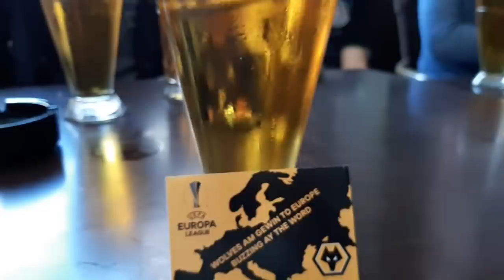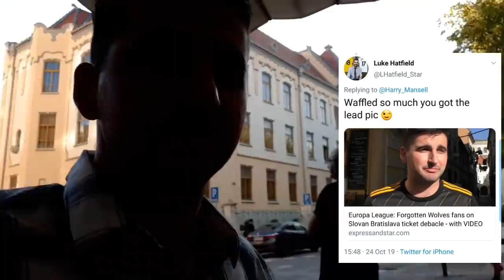Ticketless Wolves fan gets into ground! Slovan Bratislava v Wolves (Behind closed doors)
Mad few days.